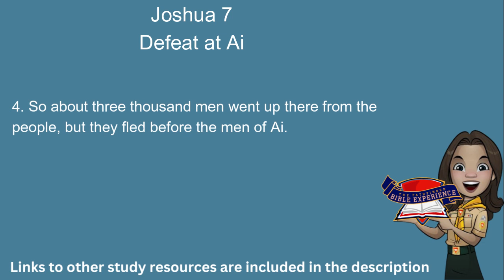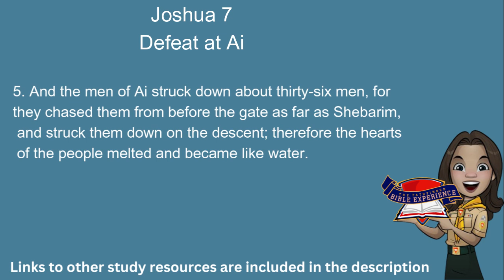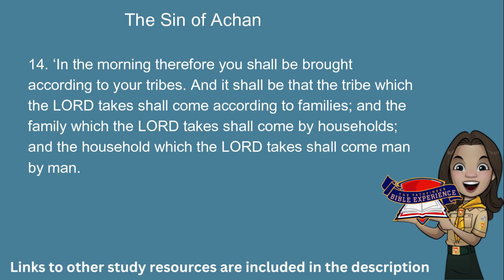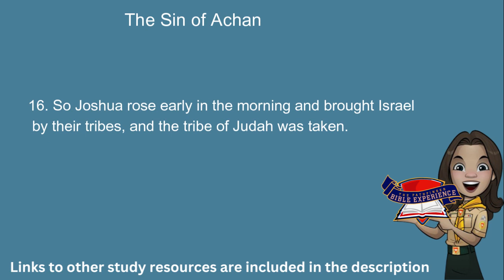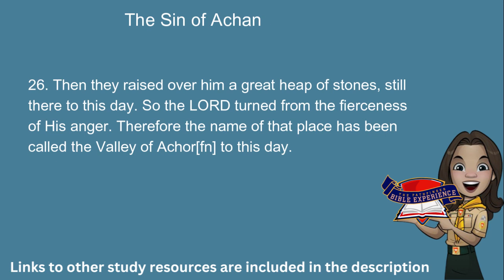Pathfinder Bible Experience 2024 : Joshua 7 (Audio & Text)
Title and Authorship. In the Jewish canon,
Joshua is the first of the section called “the
Prophets.” The title of the book is a personal
name, meaning “Yahweh saves.” Joshua’s name
was originally hoshea‘, “salvation,” but Moses
changed it by prefixing the abbreviated form of
the divine name Yahweh. Joshua was a type of
Jesus Christ, the “Commander of the army of the
Lord” (Josh. 5:13–15).
Joshua is the author of the book that bears his
name, though his death account, as well as that
of Eleazar, must have been added by another
inspired person(s).
Date. Internal evidence shows that the book
was composed shortly after the conquest. Scripture supports the fifteenth-century-B.C. dating of
the Exodus. Therefore, the conquest of the Holy
Land must have begun about 1407 B.C.
Backgrounds. Abraham was promised a land
to be inherited by his descendants, which included the promise of an Exodus from Egypt to
the Holy Land. The realization of this promise is
the focus of the book of Joshua.
Theology and Purpose. The primary purpose
of the book of Joshua is to describe Israel’s entry
into the land of promise, the conquest of the
land, and its division among the tribes.
The major theological theme of the book of
Joshua is the covenant. The book repeatedly
emphasizes the Lord’s faithfulness in fulfilling
this promise.
The book also places quite an emphasis on the
sovereignty of God. The Lord is the “living God”
whose promises do not fail (Josh. 3:10).
The book also discusses judgment and salvation within the confines of the covenant. Israel
was God’s missionary, serving as a channel of
the “blessed hope” to the world.
We also find a theology of leadership. The leaders God appoints are prepared both physically
and spiritually for the task at hand. Courage,
dynamism, promptness, dedication, a serving attitude, firmness, and reliance on the word of God
are some of the qualities of good leaders.

From Andrews Bible Commentary